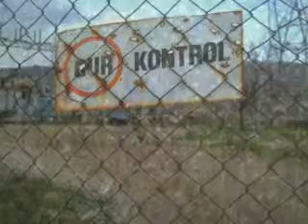AHMET TEVFİK OZAN-SLAYT-HARPUT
İMRAN AKGÜL FOTOĞRAFLARI İLE..HARPUT'TAN BİR NEFES...